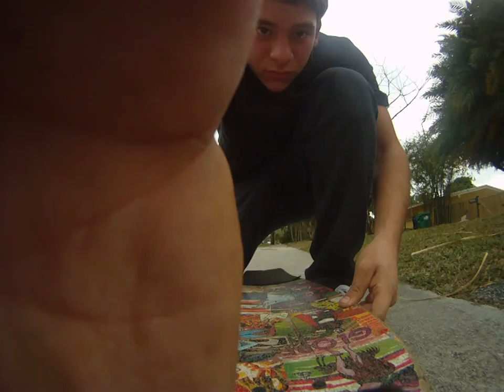GO PRO HD HERO VIDEO: JUAN CRUZ SKATEBOARDING MOVIE X MIAMI